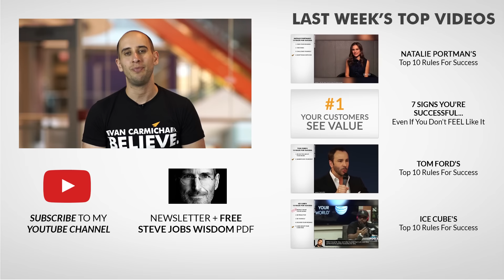Be RESTLESS - Robert Zemeckis advice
Good morning BelieveNation! Today's message is be restless. Over to you Robert Zemeckis.

.:SOURCE:.

He's an American filmmaker and screenwriter.

He's credited as one of the greatest "visual storytellers" in filmmaking and is a pioneer of visual effects.

He has directed some of the biggest blockbuster hits of the past few decades.

R “bibi” Rodriguez:
another great showcase. Hi Evan can you please showcase George Lucas & Robert Zemekis. thanks a bunch! the best!

.: COMMON QUESTIONS :.

.: VIDEO SCHEDULE :.

Cheers,